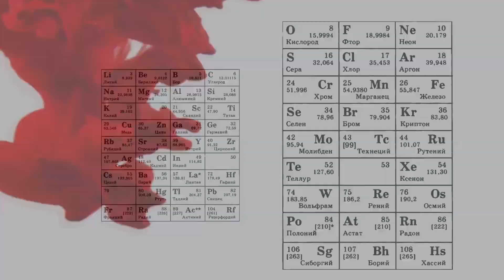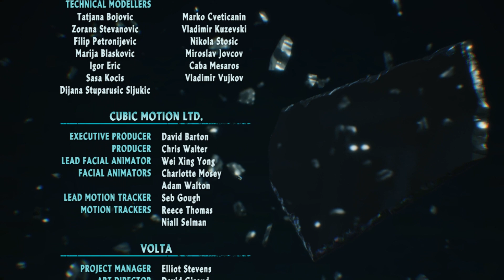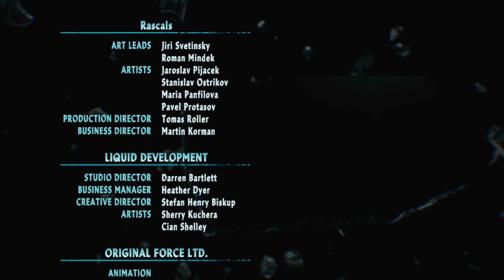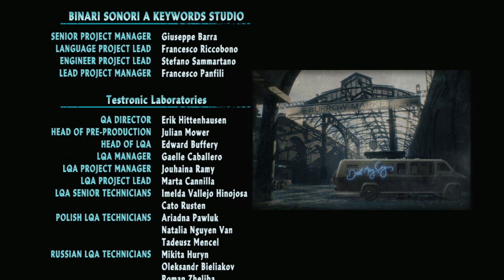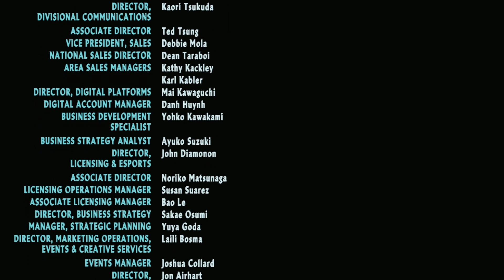Devil May Cry 5 (Son of Sparda) RU Part - 16 [END]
It's been 11 years since we last met (^_^)